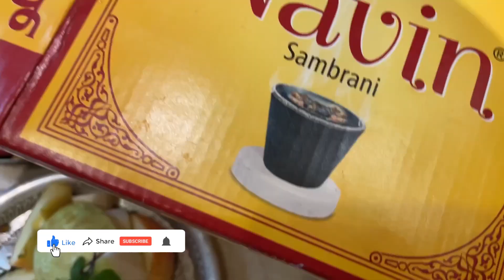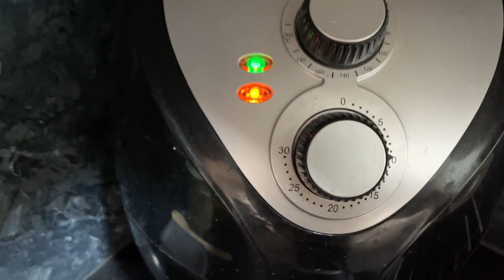Thursday Sai Baba Puja at home | Rakhi Deep Vlogs